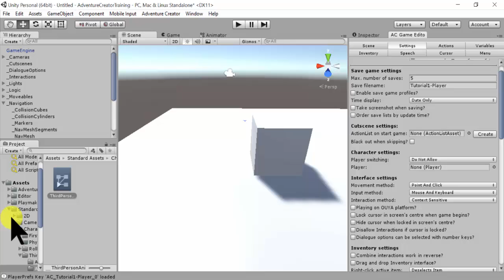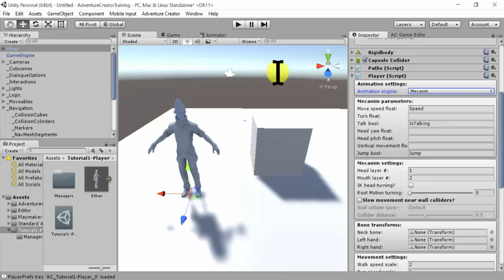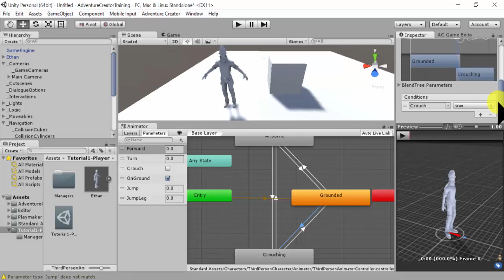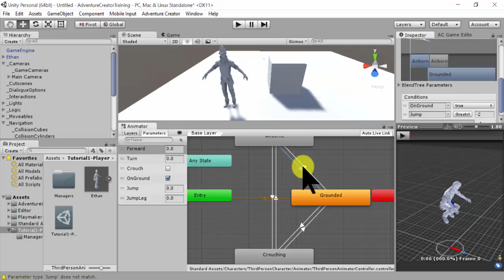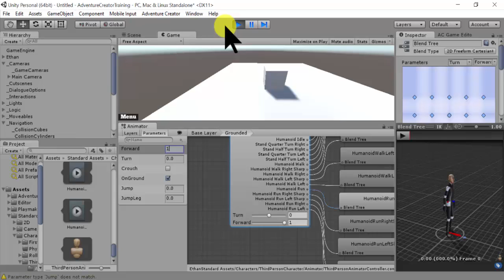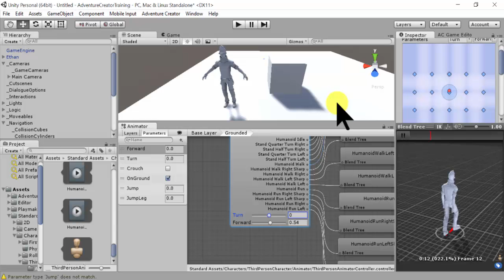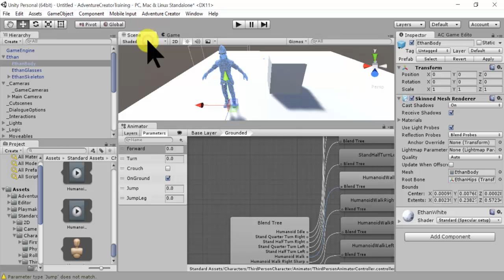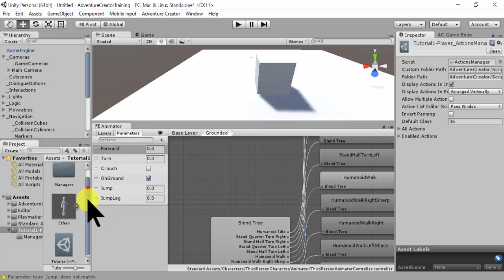1-2_AdventureCreator_Mecanim